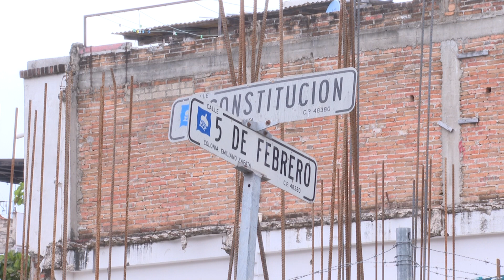Construcción de Emiliano Zapata arroja agua sucia al rio Cuale | CPS Noticias Puerto Vallarta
🗣️🚫 Vecinos cercanos al río Cuale denuncian una obra en construcción que arroja agua sucia directo al río junto al puente colgante.